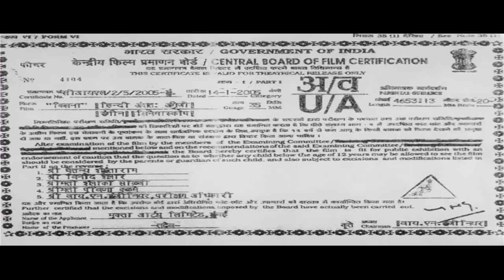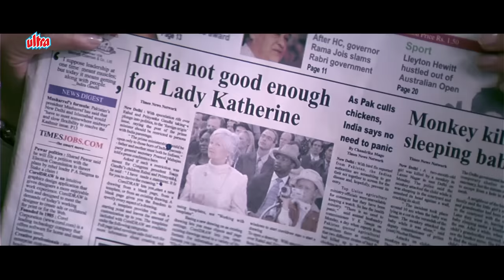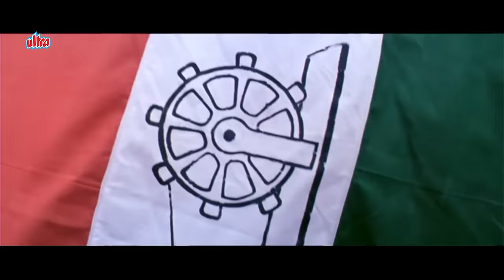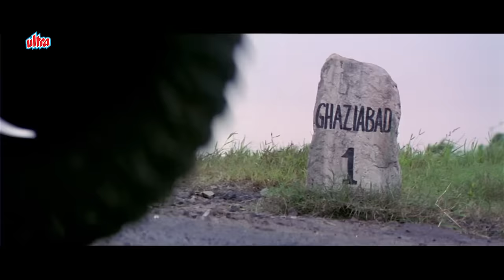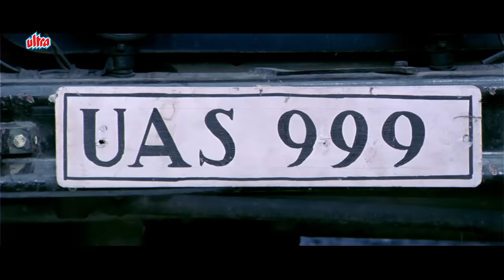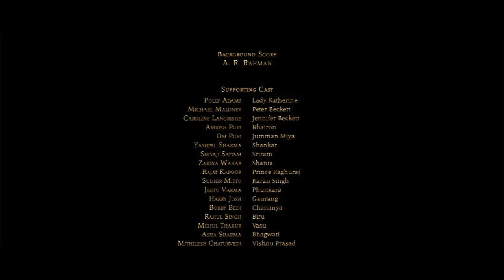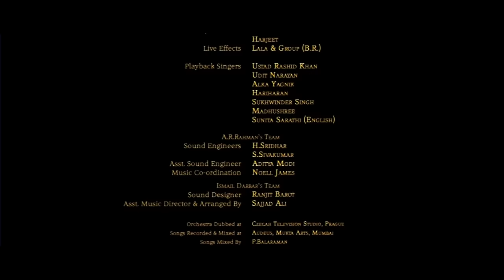Kisna: The Warrior Poet Full Movie 4K - किसना (2005) - Vivek Oberoi - Isha Sharvani -Antonia Bernath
00:00 Start
0:02:18 Kisna Theme
0:24:21 Phir Main Kaahe Mandir Jaun
0:30:09 Hum Mile Na Mile
0:36:04 Wohi Din Aa Gaya
1:06:41 Woh Kisna Hai
1:36:41 Chilman Uthegi Nahi
1:53:50 My Wish Comes True
2:23:09 Climax